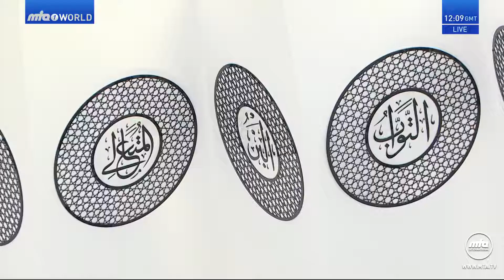Проповедь Хазрата Мирзы Масрура Ахмада (03-07-2020)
Russian translation of Urdu Friday Sermon delivered by Hazrat Mirza Masroor Ahmad (Head of the Ahmadiyya Muslim Community) on the 3 July 2020